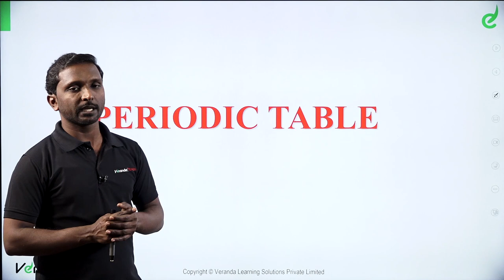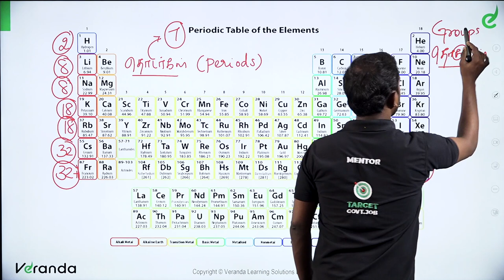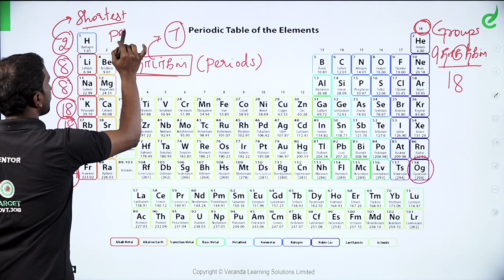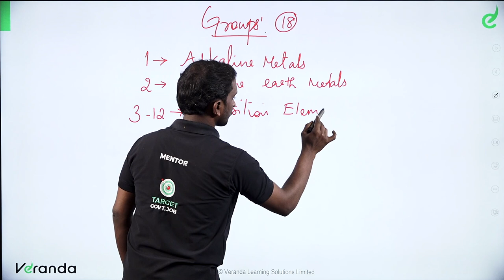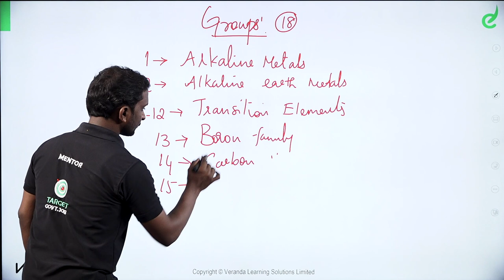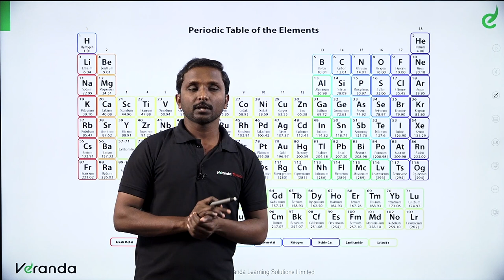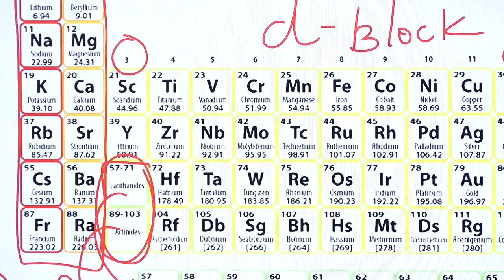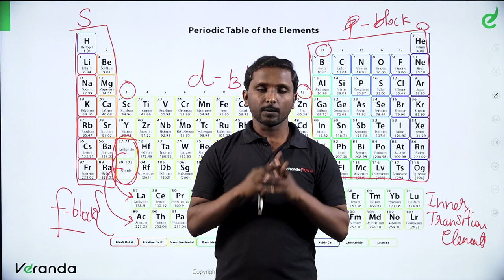Complete PERIODIC TABLE in Just 15 Minutes by Saravanan | TNPSC Group 2,2A Mains Exam | Veranda Race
In the beginners guide we are going to learn  about  - ' Complete PERIODIC TABLE in Just 15 Minutes' to crack TNPSC and Competitive Exams .

Veranda RACE TNPSC Exam Coaching YouTube channel provides updated study material to crack exams, the latest TNPSC exam updates, notifications, TNPSC exam institute details, and more.